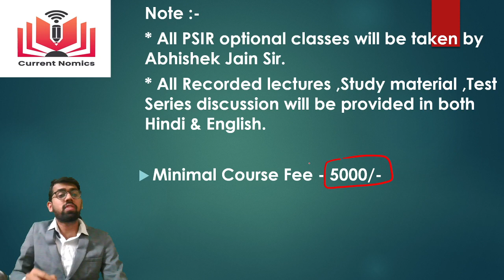| UPSC PSIR Optional | UPSC PSIR Optional Full Online Course in Hindi & English |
Course is available in both Hindi & English Medium.

Complete UPSC PSIR Course Details :-
Our PSIR Course ( Paper 1 + Paper 2 ) Comprising :-

*105 Recorded Bilingual Video Lectures
 ( Demo Lectures are also available on. Current Nomics YouTube Channel )
* Recorded Videos on Answer Writing discussion
* Recorded Weekly Test discussion
* Weekly Doubt Class and Paper discussion
* Weekly Test PDF
* Complete Notes & Handouts will be sent to registered mail I'd.
( Short Notes dictated during the Recorded Lecture also for quick revision . )

Note :-
* All Recorded lectures ,Study material ,Test Series discussion will be provided in both Hindi & English.

Minimal Course Fee - 5000/-

Group Links -